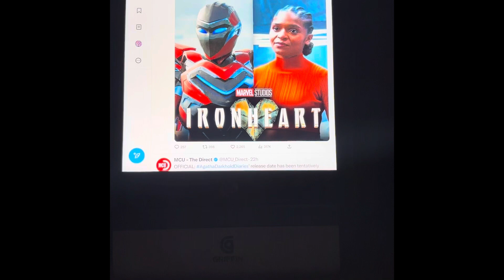OFFICIAL Ironheart has now been tentatively listed with a September 3 2025 release date Details